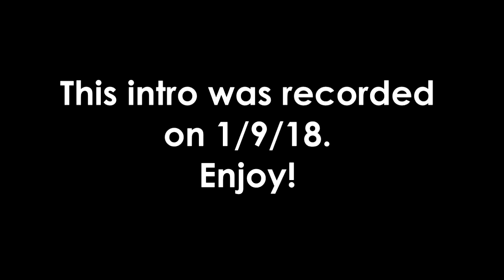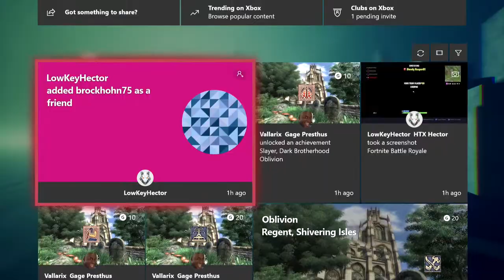WE CAN'T WIN TODAY! - Fortnite Battle Royale NEW UPDATE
I tried recording Fortnite a while ago and just remembered yesterday to finish recording. So.. enjoy!